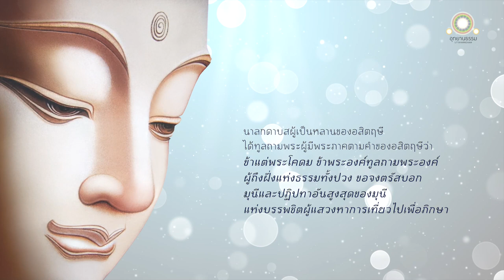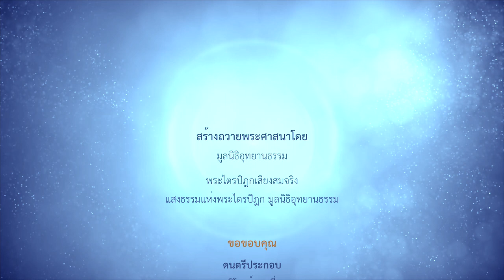ปฏิปทาของบรรพชิต | นาลกดาบสสำเร็จอรหันต์ | นาลกสูตร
ปฏิปทาของบรรพชิต
นาลกสูตร

พระสัมมาสัมพุทธเจ้าทรงแสดงธรรมแก่นาลกดาบส เรื่อง มุนีและปฏิปทาของมุนีที่บุคคลทำได้ยาก เมื่อทรงแสดงธรรมจบ นาลกดาบสขออุปสมบท บำเพ็ญปฏิปทาอย่างอุกฤษณ์ ไม่นานก็บรรลุอรหัตตผล

มุนีและปฏิปทาของมุนี

พึงกระทำการด่าและการไหว้ให้เสมอกัน
พึงรักษาความประทุษร้ายแห่งใจ
พึงเป็นผู้สงบ ไม่มีความเย่อหยิ่งเป็นอารมณ์
อารมณ์ที่สูงต่ำมีอุปมาด้วยเปลวไฟในป่า ย่อมมาสู่คลองจักษุ เป็นต้น
เหล่านารีย่อมประเล้าประโลมมุนี นารีเหล่านั้น อย่าพึงประเล้าประโลมท่าน
มุนีละกามทั้งหลายทั้งที่ดีแล้ว งดเว้นจากเมถุนธรรม
ไม่ยินดียินร้ายในสัตว์ทั้งหลายผู้สะดุ้ง และมั่นคง
พึงกระทำตนให้เป็นอุปมาว่า เราฉันใด สัตว์เหล่านี้ก็ฉันนั้น สัตว์เหล่านี้ ฉันใด เราก็ฉันนั้น ดังนี้แล้ว ไม่พึงฆ่าเอง ไม่พึงใช้ผู้อื่นให้ฆ่า
มุนีละความปรารถนาและความโลภในปัจจัยที่ปุถุชนข้องอยู่ เป็นผู้มีจักษุ พึงปฏิบัติปฏิปทาของมุนีนี้พึงข้ามความทะเยอทะยานในปัจจัย ซึ่งเป็นเหตุแห่งมิจฉาชีพที่หมายรู้กันว่านรกนี้เสีย
พึงเป็นผู้มีท้องพร่อง มีอาหารพอประมาณ
มีความปรารถนาน้อย ไม่มีความโลภ ไม่มีความปรารถนาด้วยความปรารถนา ดับความเร่าร้อนได้แล้ว

มุนีนั้นรับบิณฑบาตแล้ว พึงไปยังชายป่า เข้าไปนั่งที่โคนต้นไม้ พึงเป็นผู้ขวนขวายในฌาน ยินดีแล้วในป่า พึงทำจิตให้ยินดียิ่ง เพ่งฌานอยู่ที่โคนต้นไม้
ครั้นเมื่อล่วงราตรีไปแล้ว พึงเข้าไปสู่บ้าน
ไม่ยินดีโภชนะที่ยังไม่ได้ และโภชนะที่เขานำไปบ้าน ไปสู่บ้านแล้ว
ไม่พึงเที่ยวไปในสกุลโดยรีบร้อน
ไม่พึงกล่าววาจาเกี่ยวด้วยการแสวงหาของกิน
มุนีนั้นคิดว่า เราได้สิ่งใด สิ่งนี้ยังประโยชน์ให้สำเร็จ เราไม่ได้ก็เป็นความดี เป็นผู้คงที่ เพราะการได้และไม่ได้ทั้งสองอย่างนั้น ย่อมก้าวล่วงทุกข์เสียได้

มุนีมีบาตรในมือเที่ยวไปอยู่  ไม่เป็นใบ้ ก็สมมุติว่าเป็นใบ้
ไม่พึงหมิ่นทานว่าน้อย ไม่พึงดูแคลนบุคคลผู้ให้
ก็ปฏิปทาสูงต่ำ พระพุทธสมณะประกาศแล้ว
มุนีทั้งหลายย่อมไม่ไปสู่นิพพานถึงสองครั้ง  นิพพานนี้ควรถูกต้องครั้งเดียวเท่านั้น

ภิกษุผู้ปฏิบัติปฏิปทาของมุนี พึงเป็นผู้มีคมมีดโกนเป็นเครื่องเปรียบ กดเพดานไว้ด้วยลิ้นแล้ว พึงเป็นผู้สำรวมที่ท้อง มีจิตไม่ย่อหย่อน และไม่พึงคิดมาก เป็นผู้ไม่มีกลิ่นดิบ อันตัณหาและทิฐิไม่อาศัยแล้ว มีพรหมจรรย์เป็นที่ไปในเบื้องหน้า พึงศึกษาเพื่อการนั่งผู้เดียวและเพื่อประกอบภาวนาที่สมณะพึงอบรม

แม่น้ำห้วยย่อมไหลดังโดยรอบ แม่น้ำใหญ่ย่อมไหลนิ่ง สิ่งใดพร่อง สิ่งนั้นย่อมดัง สิ่งใดเต็ม สิ่งนั้นสงบ คนพาลเปรียบด้วย หม้อน้ำที่มีน้ำครึ่งหนึ่ง บัณฑิตเปรียบเหมือนห้วงน้ำที่เต็ม

สมณะกล่าวถ้อยคำใดมากที่เข้าถึงประโยชน์ ประกอบด้วยประโยชน์ รู้ถ้อยคำนั้นอยู่ ย่อมแสดงธรรม

สมณะผู้นั้นรู้อยู่ ย่อมกล่าวถ้อยคำมาก สมณะใดรู้อยู่ สำรวมตน สมณะนั้นรู้เหตุที่ไม่นำประโยชน์เกื้อกูล และความสุขมาให้แก่สัตว์ทั้งหลาย ย่อมไม่กล่าวมาก

สมณะผู้นั้นเป็นมุนี ย่อมควรซึ่งปฏิปทาของมุนี สมณะนั้นได้ถึงธรรมเครื่องเป็นมุนีแล้ว

✨รับฟังเนื้อหาเต็ม

ติดตามมูลนิธิอุทยานธรรม